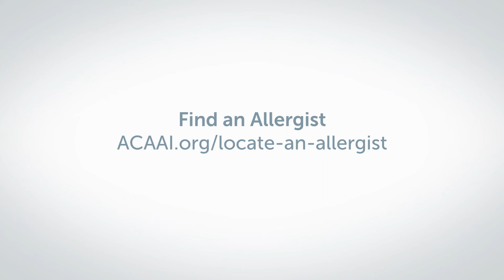Ask the Allergist: Asthma and Stress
Board-certified allergist J. Wesley Sublett of Family Allergy and Asthma in Louisville, Kentucky discusses how stress impacts asthma and what a student can do to manage symptoms at school.

UPDATE: Click below for a new video on this subject